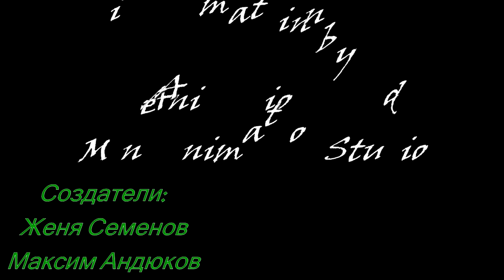Short Minecraft Animation - Steve walks through the woods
This is our first minecraft animation , so do not judge strictly.
Animations Created on Cinema 4D